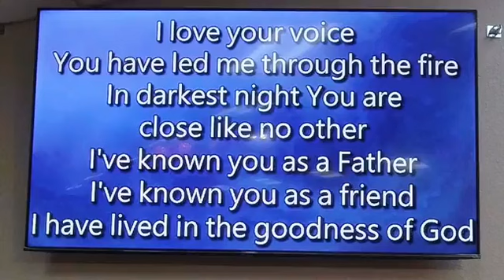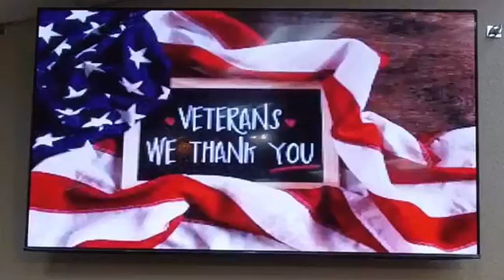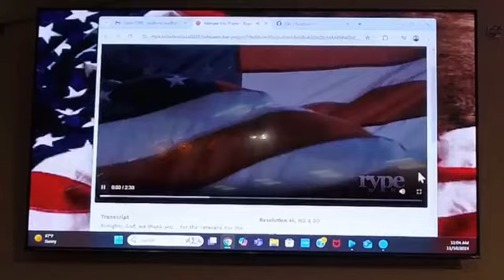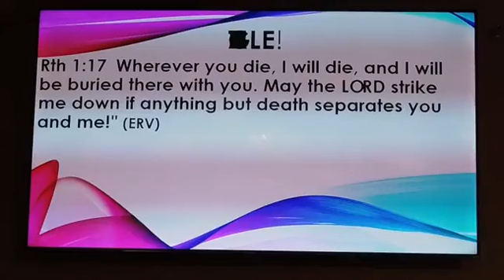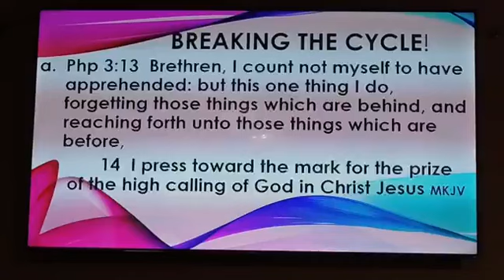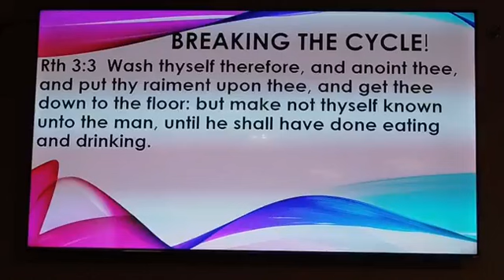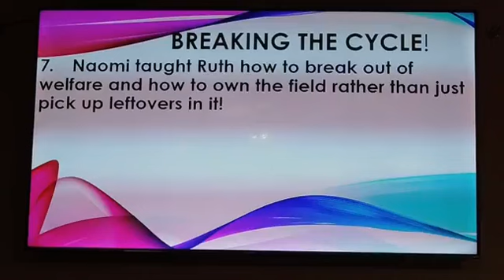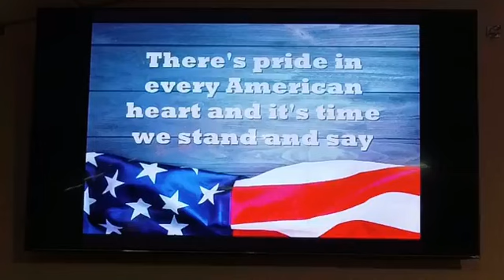11 10 24 Break the Cycle!